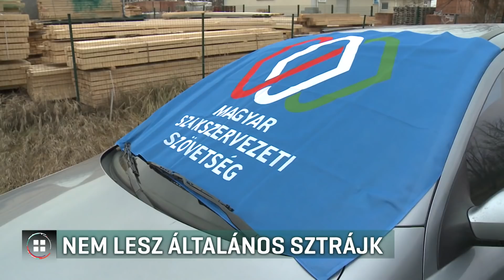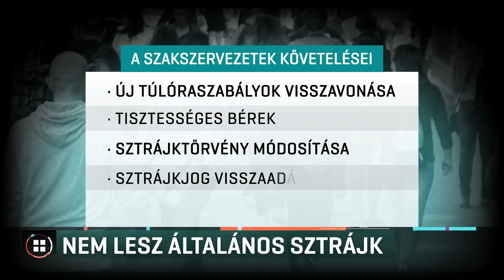Nem lesz általános sztrájk 19-01-27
Nem lesz általános sztrájk, nem áll le az ország a munkabeszüntetések miatt - ezt mondta a Pedagógusok Demokratikus Szakszervezetének elnöke. Ő is a sztrájk előkészítésén dolgozik a többi szakszervezettel. Az új túlóraszabályok ellen szervezett január eleji tüntetésen még általános sztrájkról beszéltek, most arra számítanak, legfeljebb tízezres számban csatlakoznak majd dolgozók az akcióhoz.